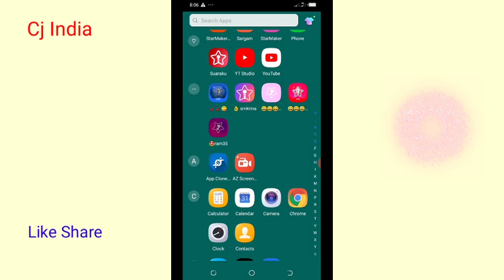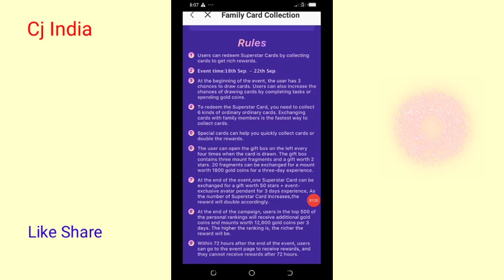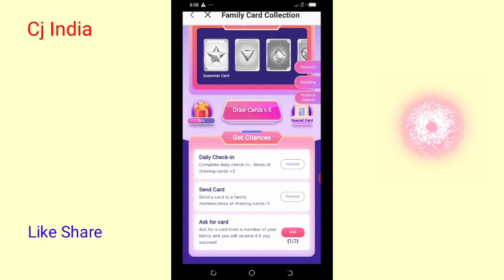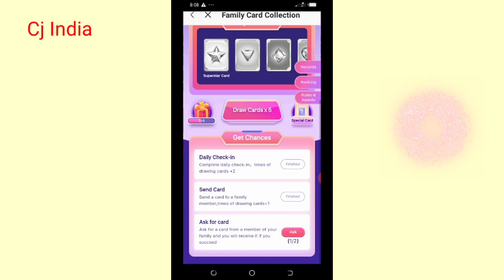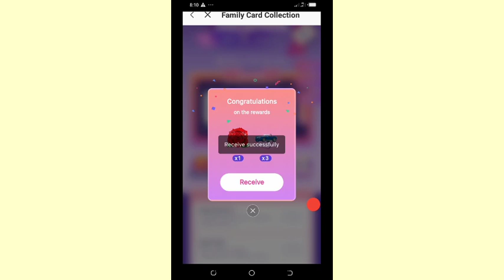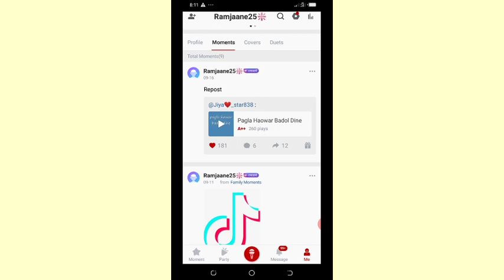Starmaker New Events Family Card Collection Full Info |Collect Free Gifts On Starmaker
starmaker new events
starmaker family card collection events ko kaise complete kare